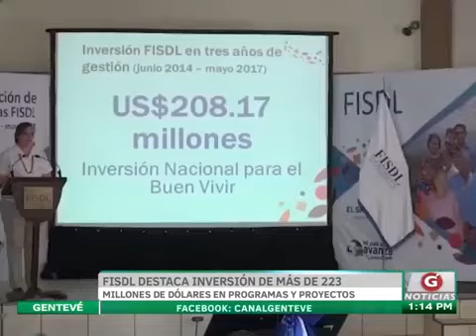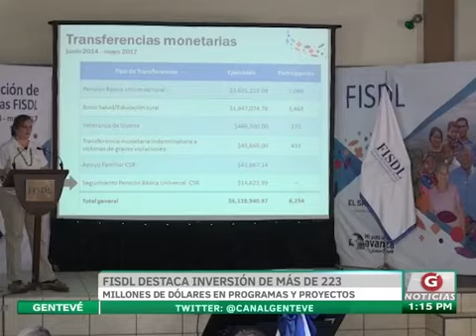FISDL destaca inversión de más de 233 millones